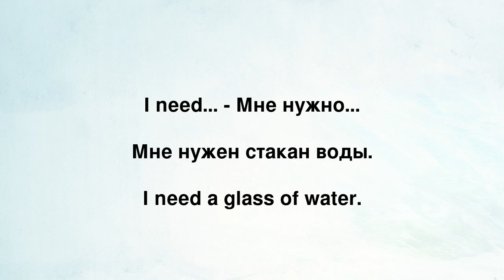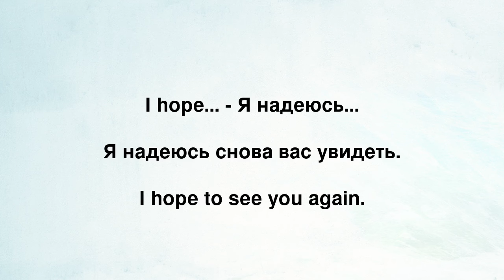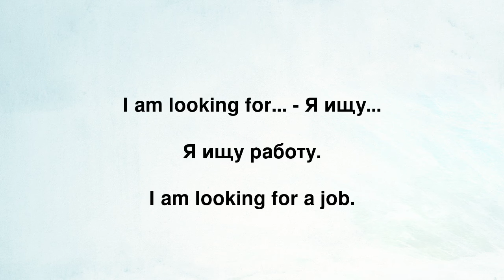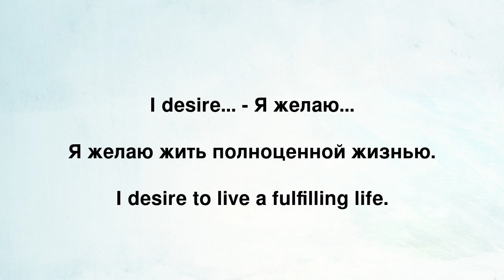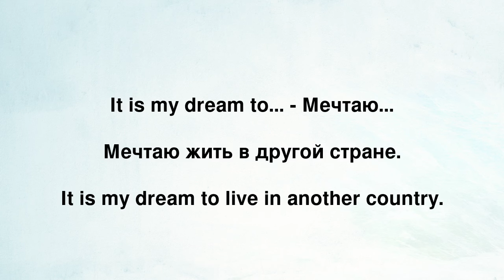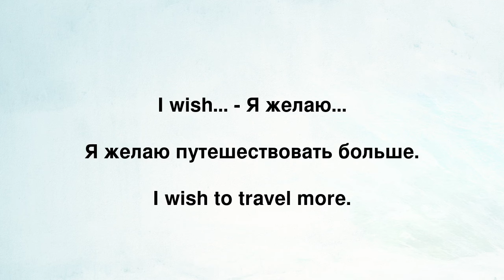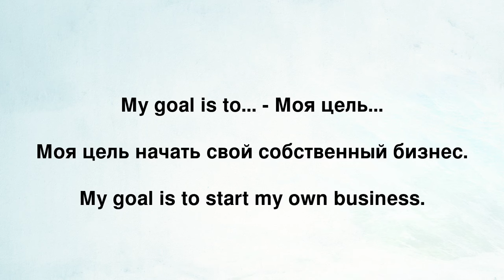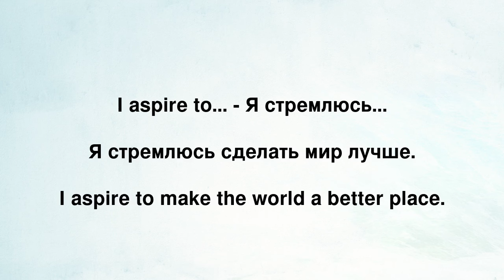Лекция 7: Английский на практике - 15 ключевых выражений для выражения потребностей и желаний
Привет! Добро пожаловать на 7 лекцию нашего курса "Английский на практике", где мы рассмотрим 15 ключевых выражений, которые помогут тебе лучше выразить свои потребности и желания на английском языке. Если ты когда-либо задумывался о том, как правильно сказать "мне нужно" или "я хочу" в различных жизненных ситуациях, эта лекция специально для тебя!

Мы начнем с самых основных фраз, таких как "I need..." и "I want...", и постепенно перейдем к более сложным конструкциям, таким как "I am keen on..." или "I aspire to...". Каждое выражение будет подано в контексте, чтобы ты мог легко запомнить и использовать их в своей повседневной жизни.

Ты узнаешь, как:
- Выражать свои основные потребности и желания.
- Просить о помощи или выразить свой интерес.
- Говорить о своих мечтах и амбициях.

Кроме того, мы предоставим тебе примеры и упражнения, которые помогут закрепить новые знания. Независимо от того, только ли ты начинаешь изучать английский или уже имеешь в этом определенный опыт, эта лекция станет отличным способом улучшить твои навыки общения.

Если у тебя есть вопросы или ты нуждаешься в дополнительных советах, обязательно оставь комментарий под этим видео. Мы здесь, чтобы помочь тебе!

Увидимся на следующей лекции!